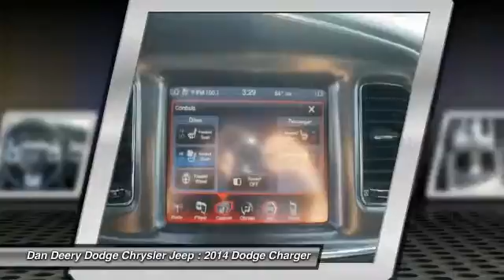2014 Dodge Charger Waterloo Iowa DC19204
2014 Dodge Charger RT Max

You'll love this 2014 Dodge Charger. This is a vehicle you'll want to take home. With 4 miles, it features Automatic transmission and an exterior color of Pitch Black. Call and get in touch with Dan Deery Dodge Chrysler Jeep directly, and be the first to open the vehicle door today!